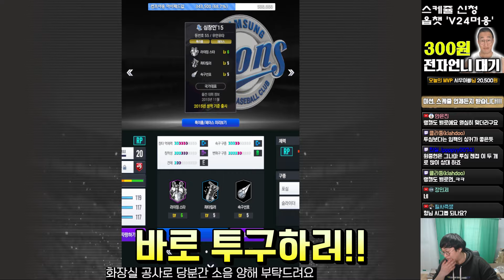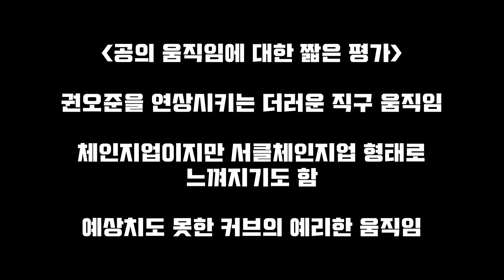[투구체감분석] 무려 시그와 나란히 비교되는 임팩트 1선발 그리고 잊혀졌던 사이드 그 투수..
0:00 인트로
0:02 철완 김시진
0:18 직구
1:23 투심
2:08 커브
2:53 슬라이더
3:36 체인지업
4:12 김시진 간단 평가
4:15 국대 심창민
4:29 직구
5:44 커브
6:32 슬라이더
7:27 체인지업
8:24 국대 심창민 간단 평가